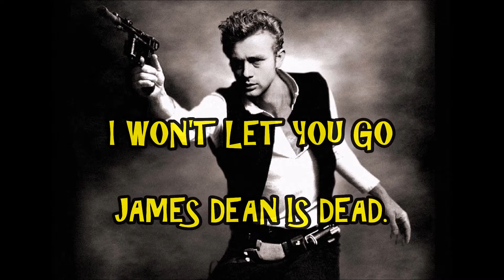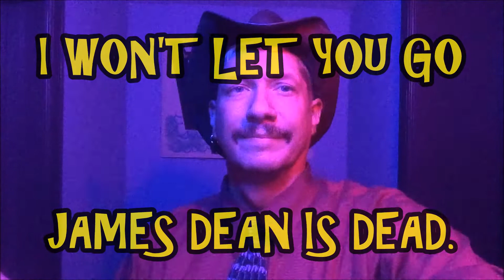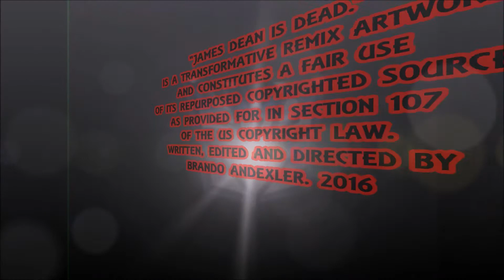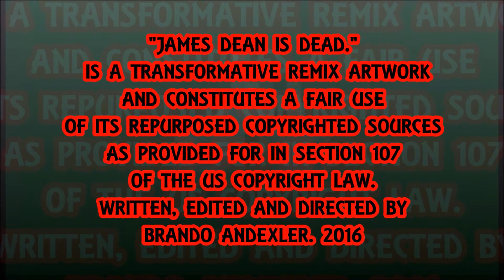I Won't Let You Go - James Dean Is Dead.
I Won't Let You Go by Switchfoot Cover Featuring Th'@LL Brandroid Orchestra. Recorded April 20nd, 2017 at Skydive Sebastian Florida, Filmed at f/stop Fitzgerald's Public House November 15, 2017 Salem, Oregon, USA Earth. BTW Nothing Is Impossible!